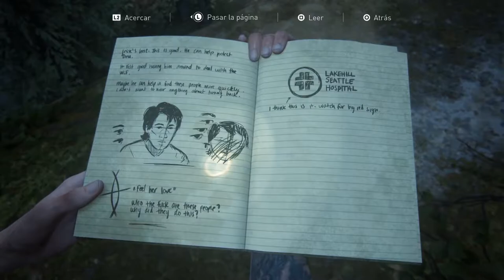The Last of Us 2 | ACECHADORES VS ELLIE | Español Latino #16